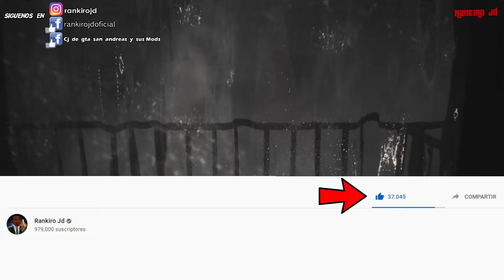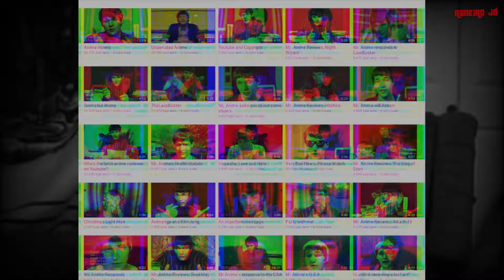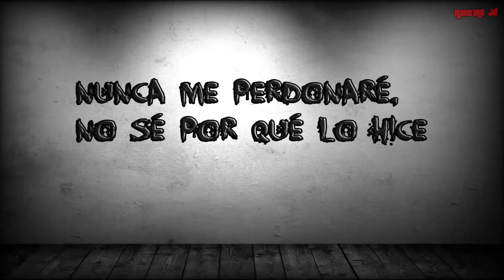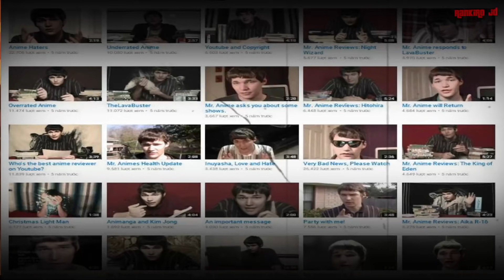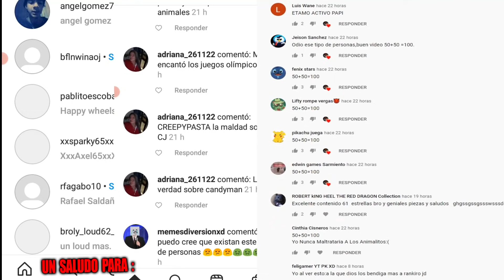Este Youtuber AS3S1N0 a su Familia - Mr Anime el Youtuber que lo perdio todo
►Deja tu like si leiste esto , Logremos superar los 5 000 Mil likes para seguir subiendo mas videos al canal

►En el video de hoy les traigo un video sobre Este Youtuber AS3SIN0 a su Familia   Mr Anime el Youtuber que lo perdio todo